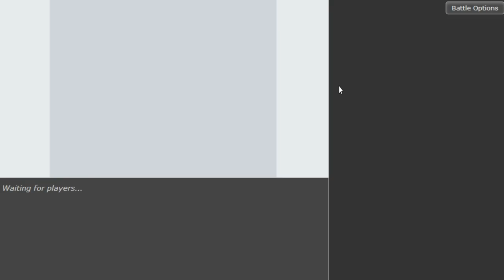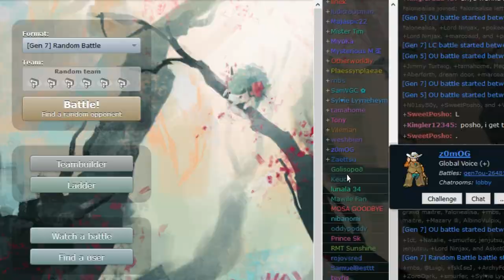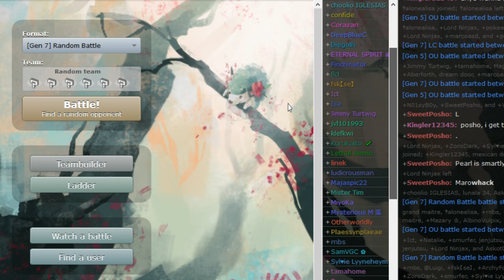Official Smogon Tournament (OST) R6: pokeaim vs pearl (Sun&Moon OU) w/Dokkerich